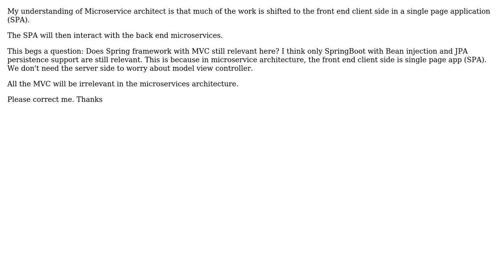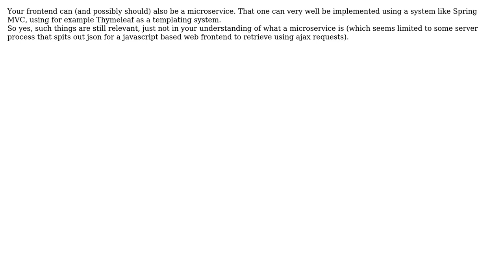Should Microservice still use web framework such as Spring (2 Solutions!!)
Should Microservice still use web framework such as Spring

With thanks & praise to God, and with thanks to the many people who have made this project possible! | Content (except music & images) licensed under CC BY-SA | Music | Images & others | With thanks to user Walfrat user jwenting user InformedA and the Stack Exchange Network Trademarks are property of their respective owners. You are responsible for your own actions.